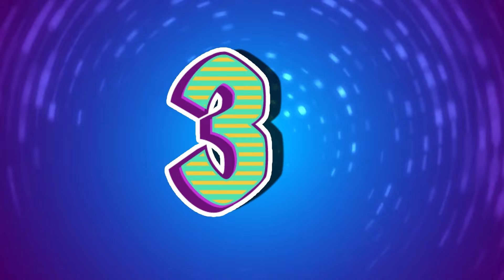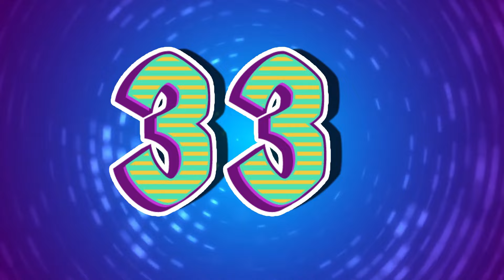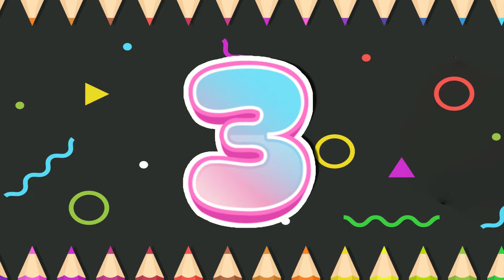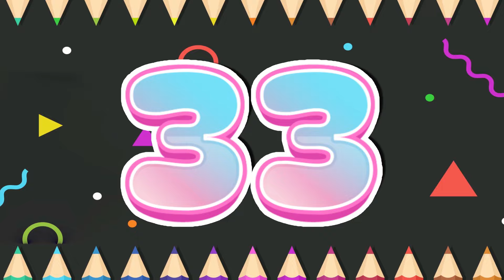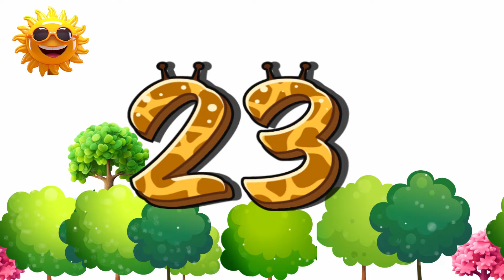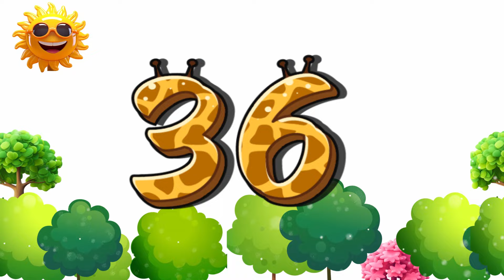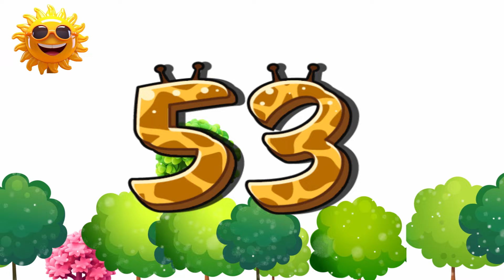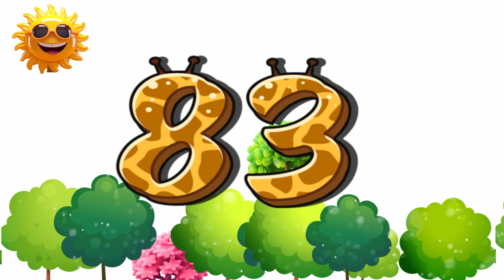Numbers & Counting Learning | Educational Videos for Toddlers | Number Song1-100 | Counting 1 to100